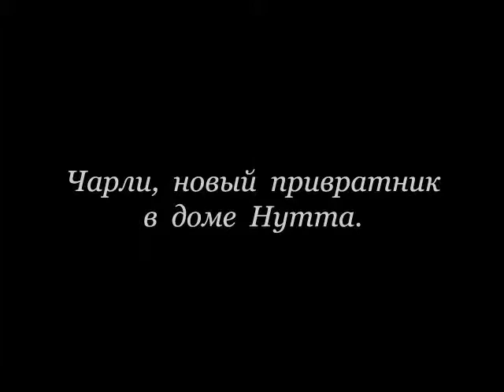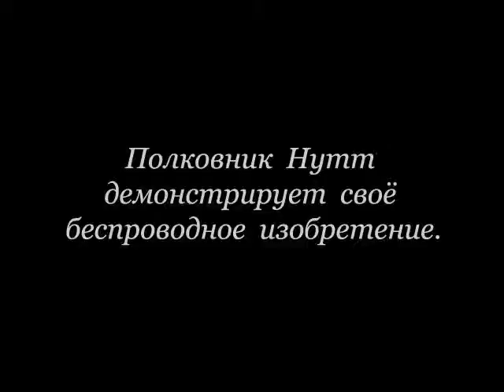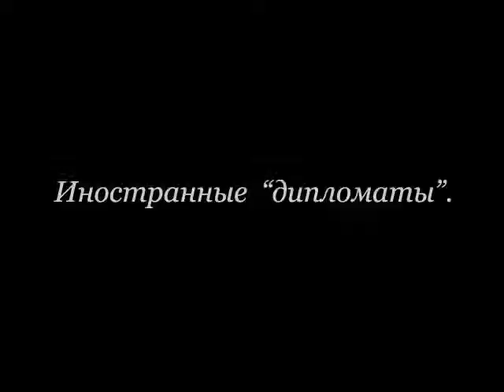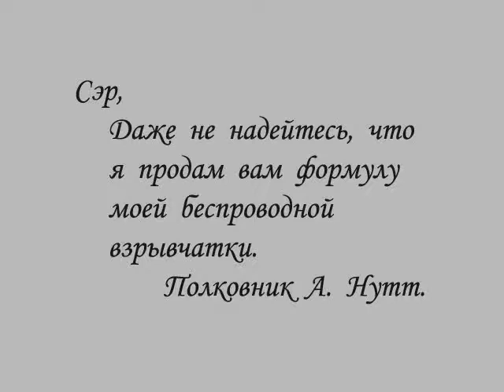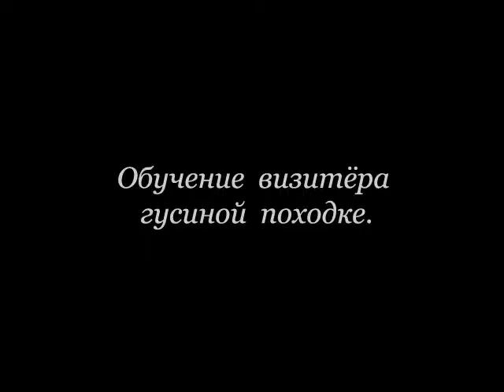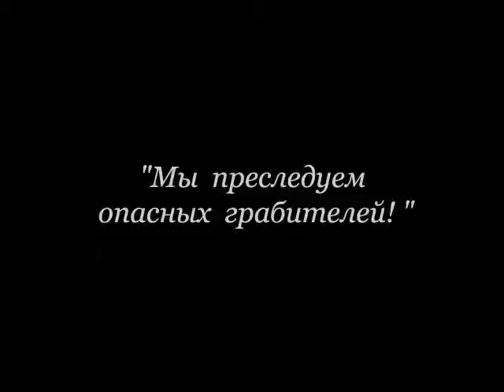Charlie Chaplin | Episode 17 |Triple Trouble